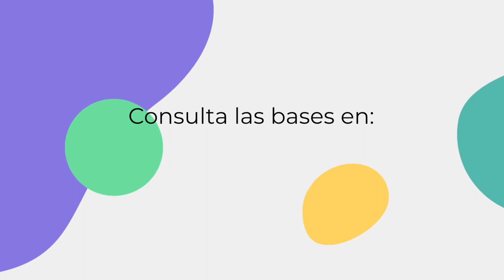INVITACIÓN: Ruta de Acompañamiento para la Innovación y Creación de Empresas de Economía Social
¿Quieres conocer formas de impulsar tu emprendimiento colectivo? Te invitamos a participar en la Ruta de Acompañamiento para la Innovación y Creación de Empresas de Economía Social (RAICEES) Este curso te dará un acompañamiento integral para consolidar tu proyecto, a partir de herramientas de economía social en el ámbito digital.

Buscamos propuestas de grupos y organizaciones culturales que se interesen en formar parte de la economía social y solidaria. También se reciben proyectos de emprendimiento que busquen volverse colectivos. Sobre todo, queremos encontrar iniciativas que contribuyan a solucionar problemas sociales, usando las herramientas del entorno digital.

Si tu propuesta es seleccionada, podrás formar parte de este espacio. Más que solamente una capacitación, se integrará una comunidad viva de entusiastas del bienestar social.

Esta convocatoria es lanzada en colaboración con México Creativo y el Instituto Nacional de la Economía Social (INAES)